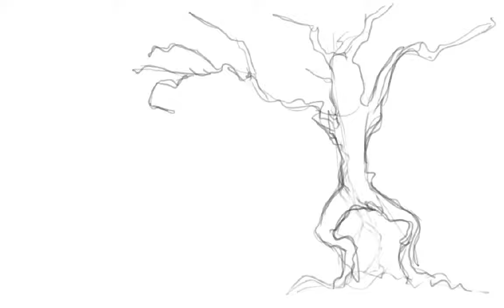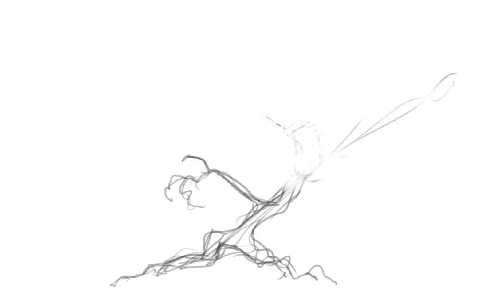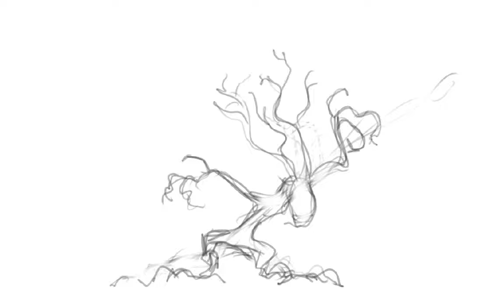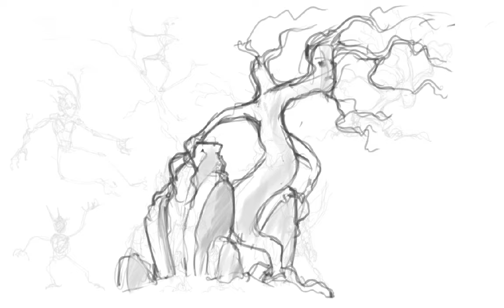Sketch This - Wood Creature - Stage 1: Concepting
Some concept sketches for a sketching challenge in Autodesk Sketchbook Mobile